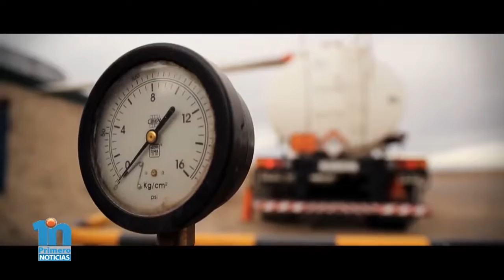Com tel Jose Rigane Vaca Muerta